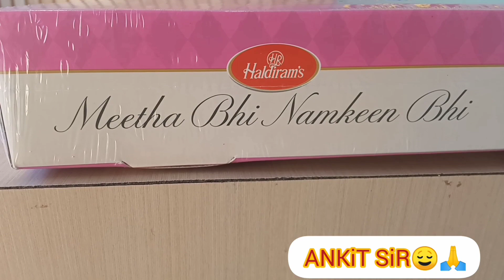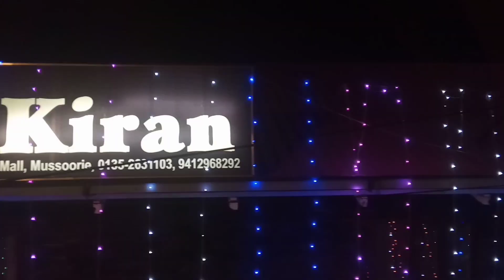पहाड़ों मैं हमारी दिवाली।।pahadi lifestyle vlog।। दिवाली का सुन्दर मंजर।।pahadi ham पहाड़ से।।😌❤️🍁🙏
आप हमारे साथ Instagram par भी जुड़ सकते है Instagram I'd